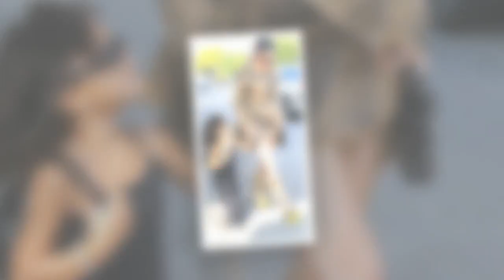Kylie Jenner's daughter Stormi carries designer handbag and wears chic sunglasses36 290091